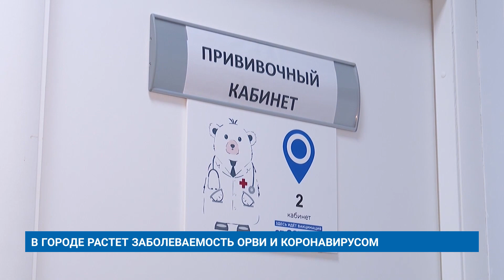В ГОРОДЕ РАСТЕТ ЗАБОЛЕВАЕМОСТЬ ОРВИ И КОРОНАВИРУСОМ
В Муравленко уже несколько недель растет заболеваемость ОРВИ и новой коронавирусной инфекцией. Медики рекомендуют не пренебрегать мерами профилактики, а тем, кто еще не успел привиться, советуют сделать это как можно скорее.